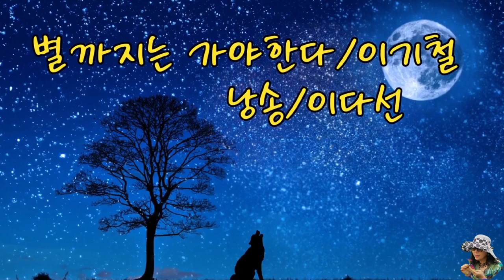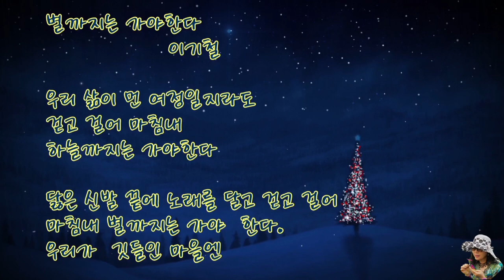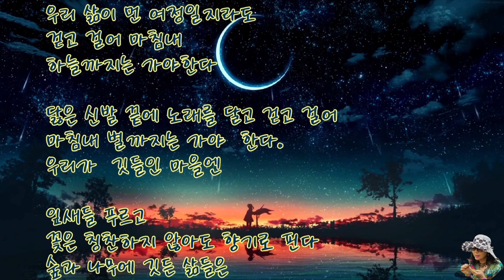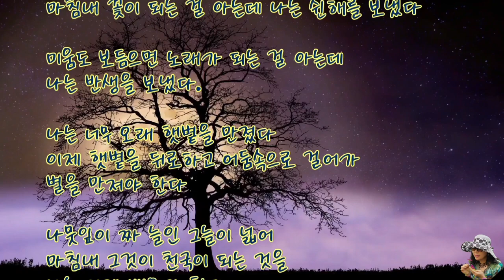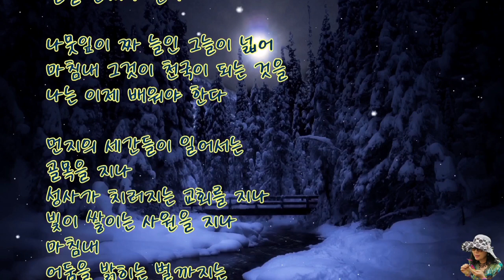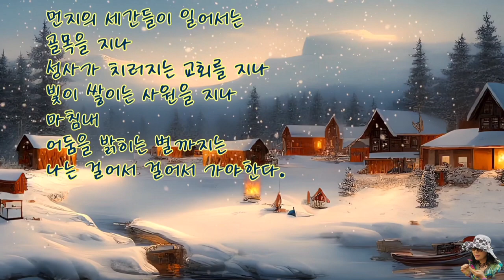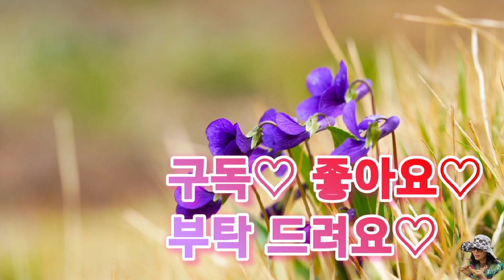별까지는 가야한다/이기철/시낭송/이다선